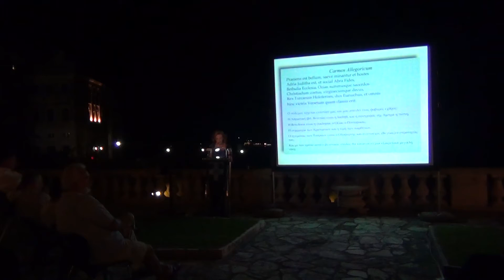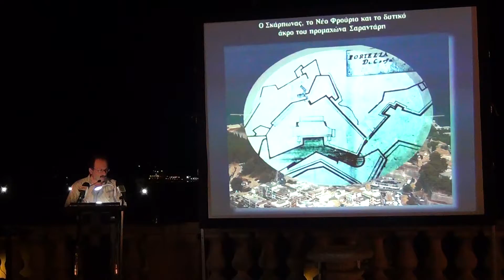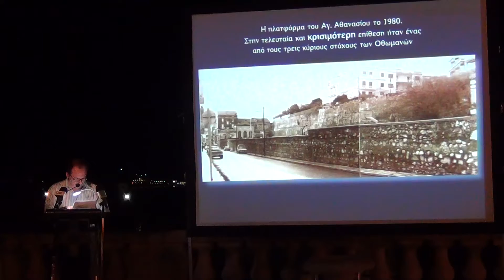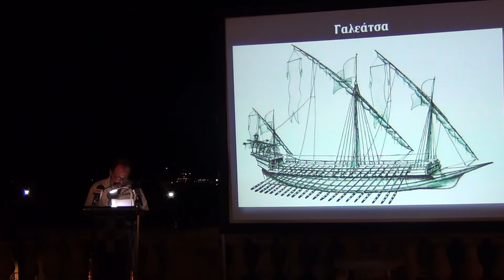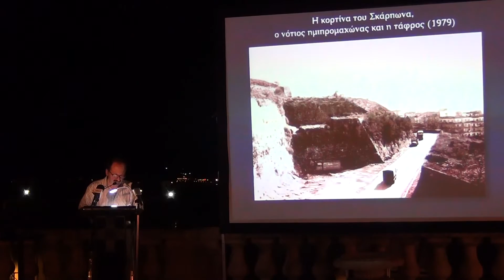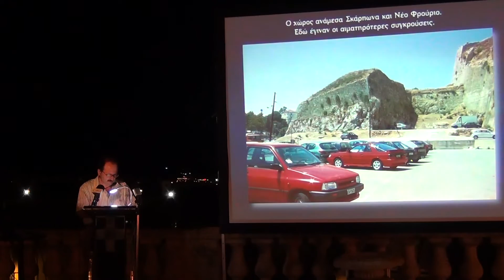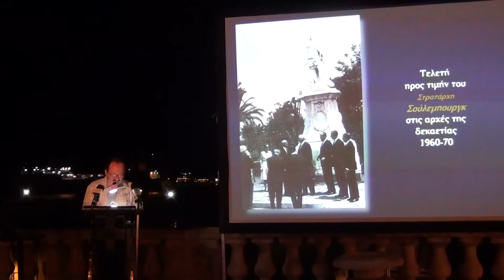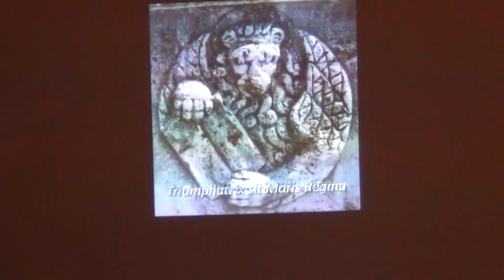Πολιορκία Κερκύρας το 1716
Ο Ροταριανός όμιλος της Κέρκυρας, με την ευκαιρία του εορτασμού των 50 χρόνων από την ίδρυση του, οργάνωσε εκδήλωση αφιερωμένη στον  Γιώργο Αθανάσαινα.
Θέμα της εκδήλωσης «Ιστορική διαδραστική προσέγγιση της Πολιορκίας της Κέρκυρας του 1716».
Ομιλητής ο Γιώργος Ζούμπος .
Παρέμβαση έκαναν οι Γιάννης Πιέρρης, Τένια Ρηγάκου, Κώστας Καρδάμης.
Η εκδήλωση πραγματοποιήθηκε στον Αύλιο χώρο των Παλαιών Ανακτόρων, την Τρίτη 7 Αυγούστου 2012